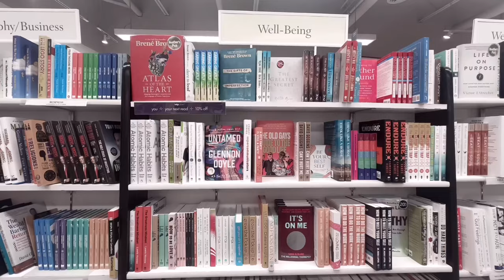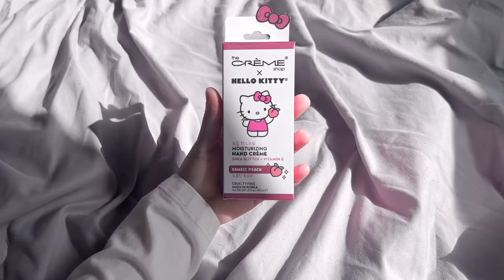slice of life 🍰 ☆・。sanrio haul, new desk & pegboard, , pinterest girl, shopping, coquette vlog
hello friends! sorry if i reuploaded this video. i am having an issue because the view count is fluctuating inappropriately. Have a great day! 💖

stuff in the video:

in the haul:

The Crème Shop - Hello Kitty plush spa headband
Sanrio - Kuromi mug
Sanrio - Hello Kitty ramen bowl
The Crème Shop  - My Melody hand cream
The Crème Shop  - Hello Kitty hand cream

desk stuff:

Ikea
Pegboard
Heart hand mirror

others:

sanrio friends

music 🎧